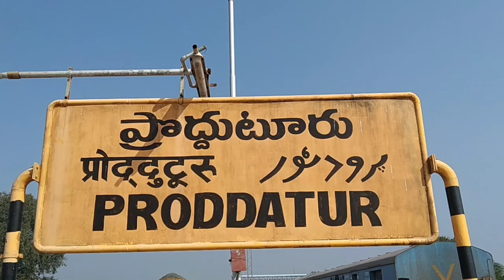ప్రతీ 20నిమిషాలకు రామేశ్వరం వస్తా-భయపడకండి2024elections